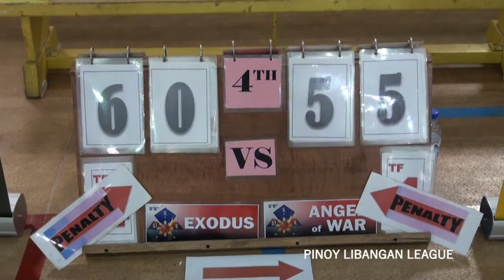PLLdubai - EXODUS (60) vs ANGEL OF WAR (55) [5'8"]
10th Week Games
Pinoy Libangan League - 11th Season InterTown Summer Cup
Jumeirah Model Girls School, Dubai, U.A.E.
04 November 2016